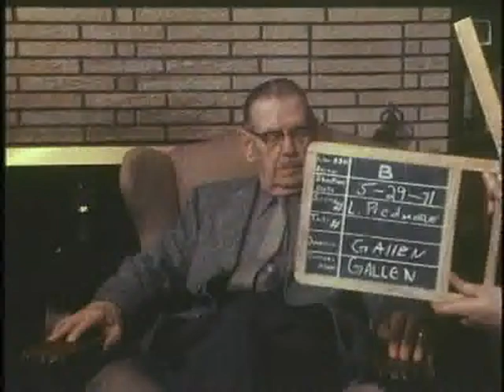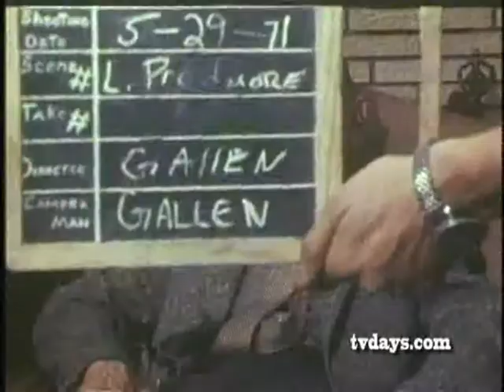LESTER PREDMORE ABOUT D.W. GRIFFITH at CUDDEBACKVILLE 1971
HOME VIDEO COLLECTION Ira H. Gallen Video Resources 220 West 71st Street NYC 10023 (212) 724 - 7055